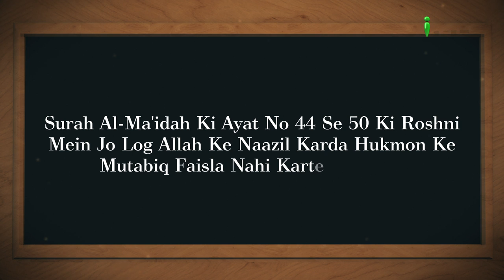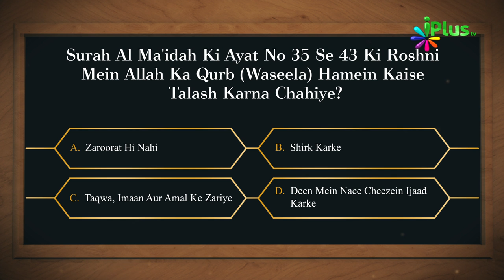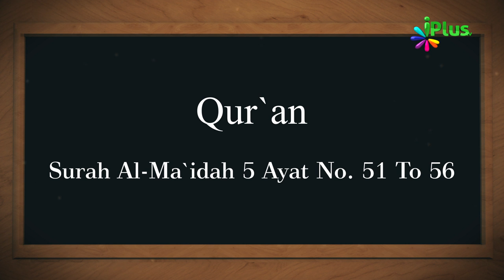Aaj Ka Sawal 244 - iPlus TV | Islamic Quiz | Islami Sawal Jawab | Deeni Sawal Jawab